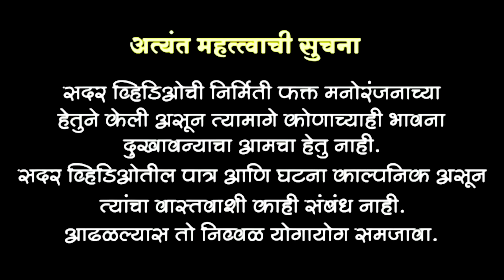शिरपतच्या आयटंम मधी बाबुराव आला 😂